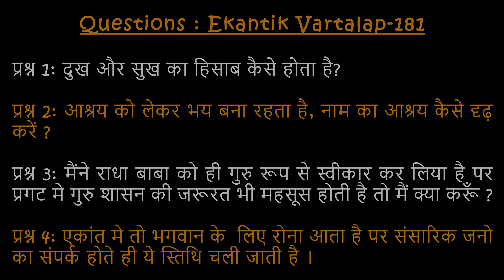#181/एकांतिक वार्तालाप/10-05-2023/Ekantik Vartalaap/ Bhajan Marg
For More Video of Satsang and Ekantic Vaartalaap of Pujya Maharaji's :-